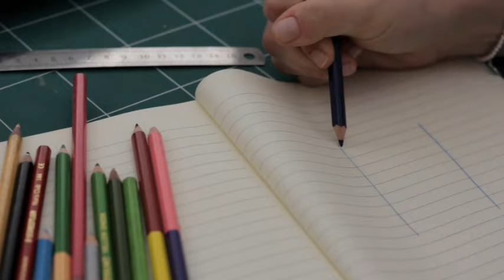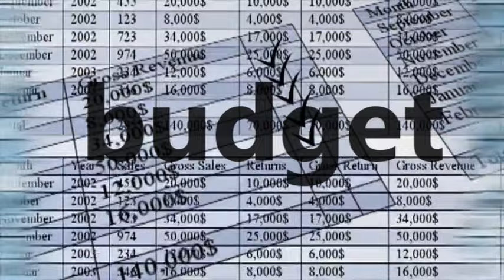SMART STORAGE SOLUTIONS // Pick the Right Cabinets for Your Multi-functioning room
Leah of See Jane Drill explains the key points on  how to select the best cabinets for a multi-purpose room.

If you like our vids, treat Leah to a cup of coffee!

Click on this link to shop on Amazon via See Jane Drill